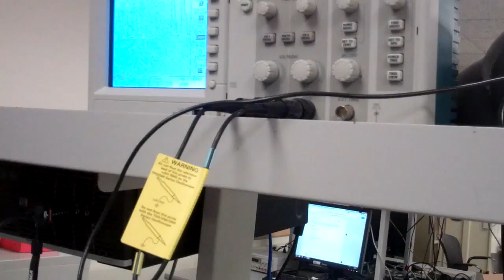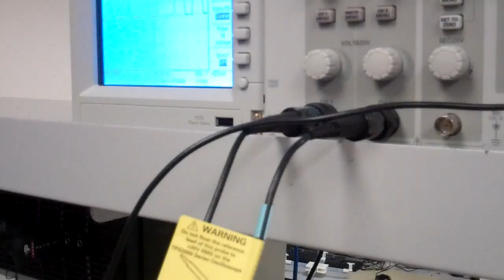Heart rate controlled Chiptune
Our final project is a NES-style chiptune player that changes its playback tempo in response to heart rate measurements from the user. The chiptune player successfully generates four individual channels: pulse, triangle, noise, and delta modulation. After audio mixing through a hardware circuit, the resulting mono signal sounds as intended, with no waveform clipping present and the PWM carrier frequency blocked. Songs are played by the chiptune player with all four tracks in sync. In affective mode, playback tempo is adjusted to match bpm measured from the user.